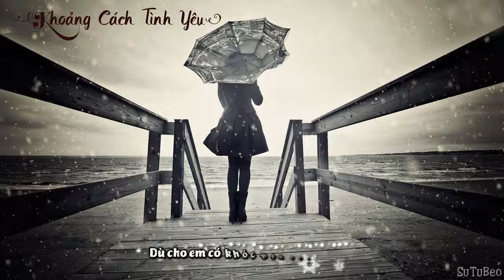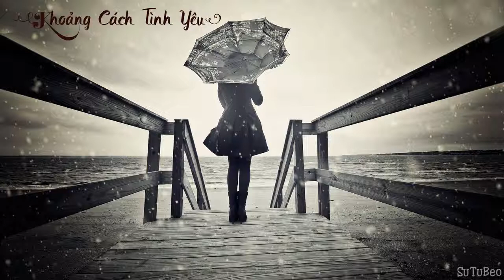Khoảng cách tình yêu - sub kara (Ost Gạo nếp gạo tẻ)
Nguồn Karaoke Effect: Địa Ngục Máu